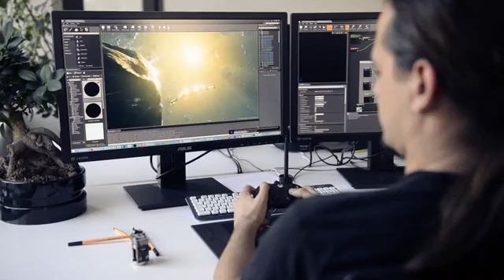Everspace - DevBlog01 - pre-release [HD]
EVERSPACE -

publish: ROCKFISH Games GmbH – Eduardstraße 46-48 – 20257 Hamburg – Germany
Managing Partner: Michael Schade, Christian Lohr
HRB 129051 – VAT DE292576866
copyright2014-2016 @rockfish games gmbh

Social / xybotchen

Playlist / xybotchen

Skylanders Superchargers - Portalmeister xybotchen- Let´s Play
https://